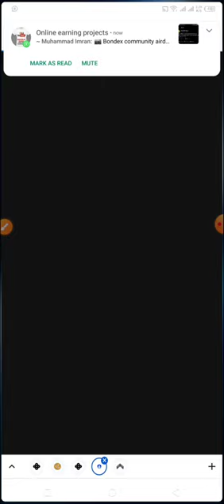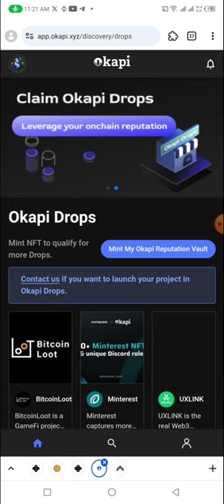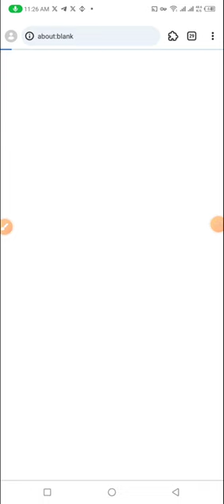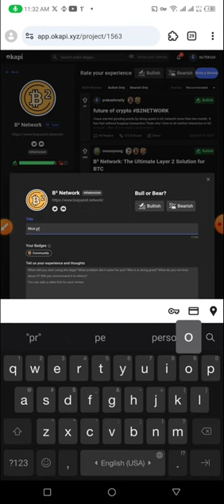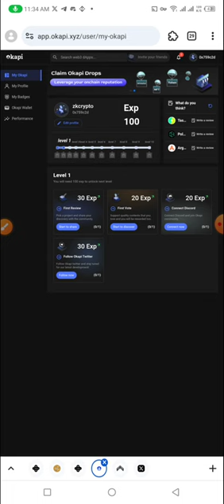B² Network X Okapi | Claim Reputation NFT Eligibility for Free | Extra Reward for NFT Holders